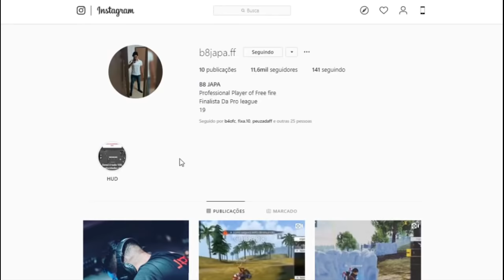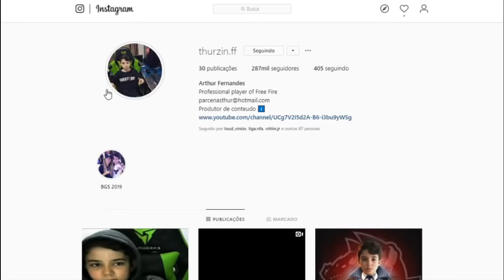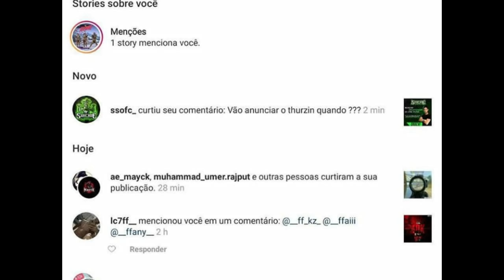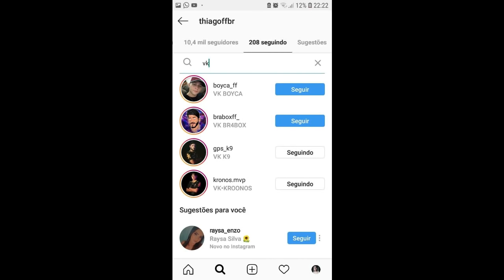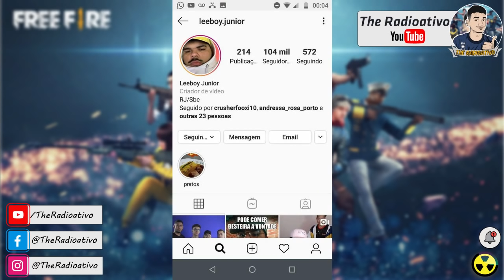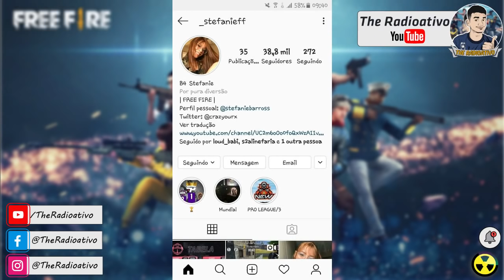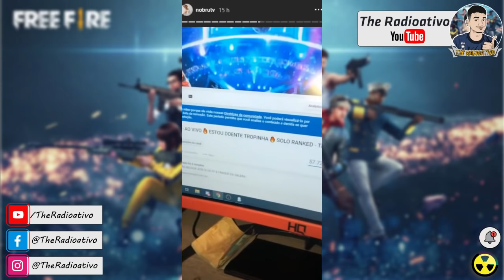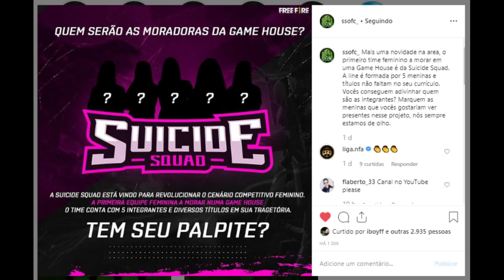B8 NOVA GUILD ! NOVOS TIMES FFPL ! VK OLHOdeGATO ? LEE BOY SAI da B4 ? NEWS FREE FIRE !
INSIRA MEU CODIGO: E22BJ

A b8 finalista da pro league 3 apareceu com novidades, disseram que tem uma organização gringa que vão contratar eles, ja o coreano apareceu sem a tag, sera que saiu da god ? O VK olho de gato chama a atenção de todos, quem será ? O lee boy postou que saiu da b4, sera ?

Noticias de free fire so aqui no canal ! jornal de free fire !